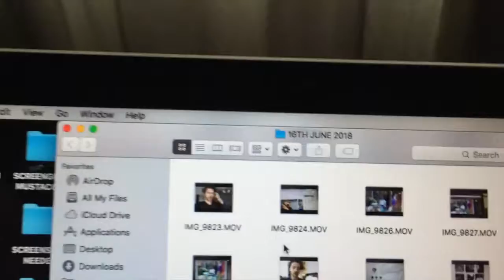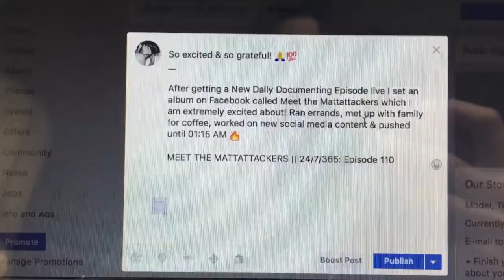CATCH UP & A CATCH UP || 24/7/365: Episode 136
Dedicated today to catching up the Daily Documenting Episodes & catching up with friends! Prepared STICKER PACKS for tomorrow's meet-up, got loads of editing done & got in a great training session!

24/7/365: Episode 136.